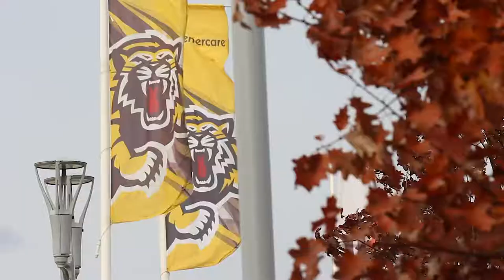Hamilton TigerCats Tailgate